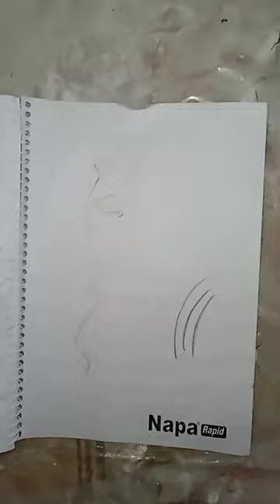rabindranath silhouette Painting satisfying shorts viral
rabindranathsilhouettepaintingsatisfyingshorts,
seashore canvas painting,
silhouette scenery paintings,
silhouette art shorts,
how to make silhouette painting,
silhouette painting,
art hub abstract art,
art by scenery,
beautiful silhouette painting,
black silhouette painting,
cool silhouette painting,
city silhouette painting,
how to make silhouette art,
how to draw silhouette painting,
how to draw silhouette art,
silhouette painting ideas,
silhouette painting on canvas,
silout painting,
art coaster spill art,
swan canvas painting,
couple painting on stone,
swing painting on canvas,
mountain silhouette painting,
what is silhouette art,
sea canvas painting,
seashore acrylic painting,
art room with savio,
silhouette art,
silhouette painting couple,
how to make silhouette drawing,
circle shaped canvas painting,
silhouette painting class 7